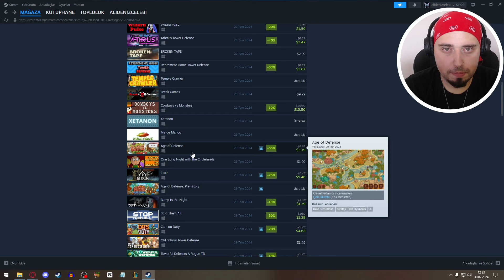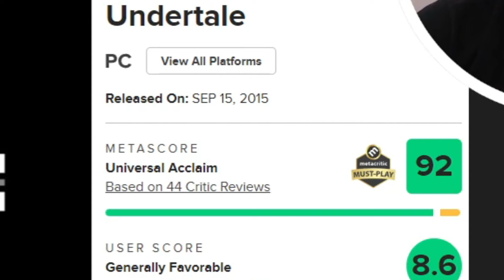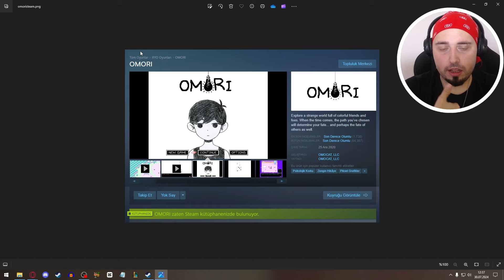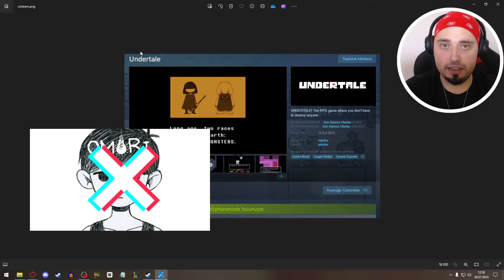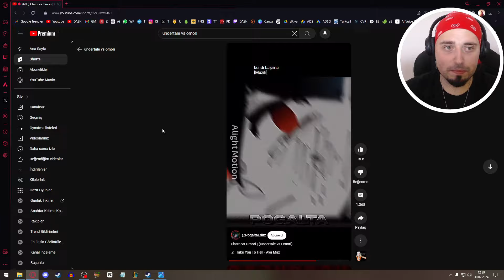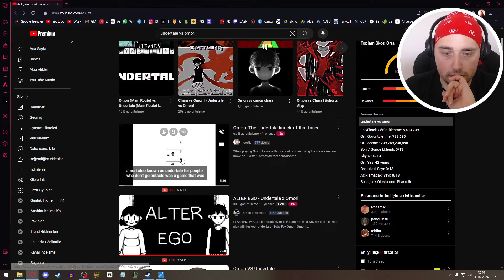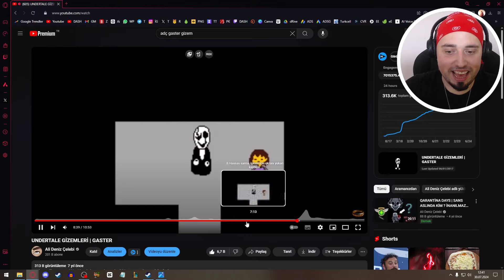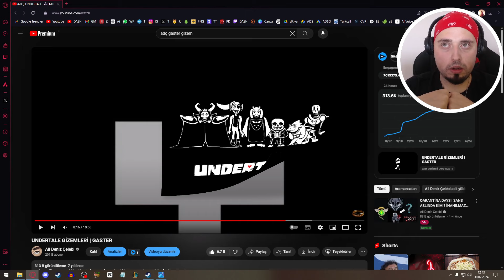UNDERTALE vs OMORI - Kanal umarım birbirine girmez inş